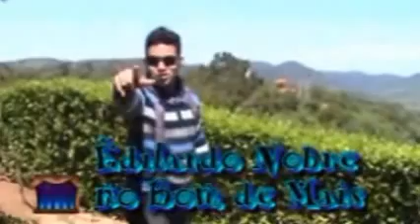chamada do programa bom de mais com pontesouto no chico para sempre (humor)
hoje as 21;30h na - 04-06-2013